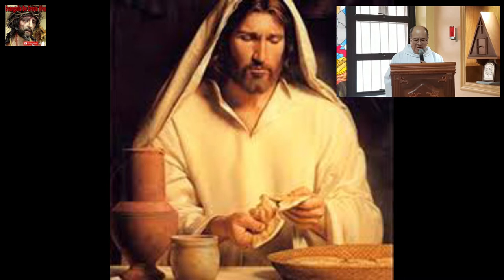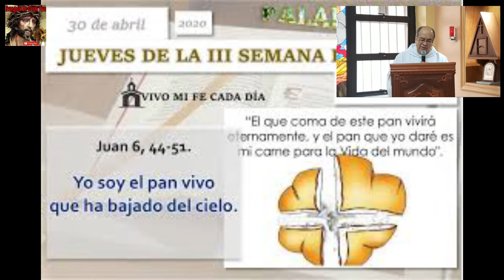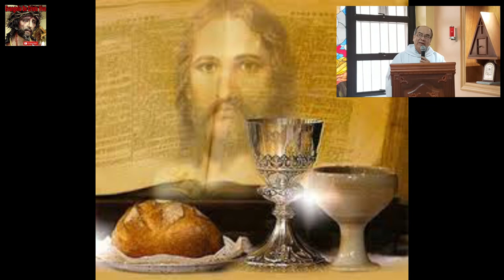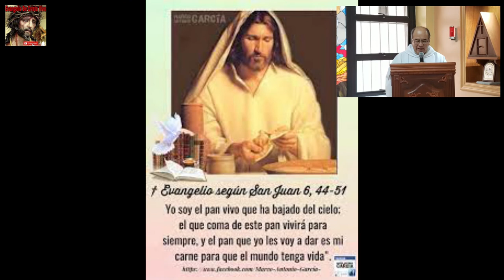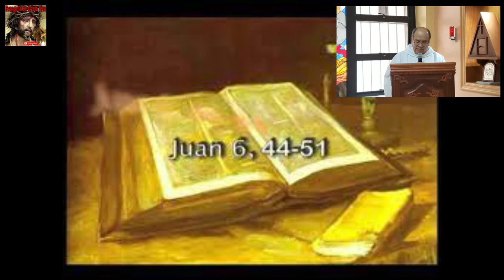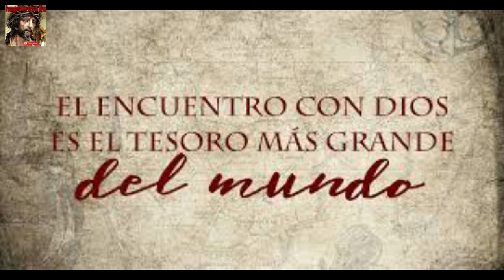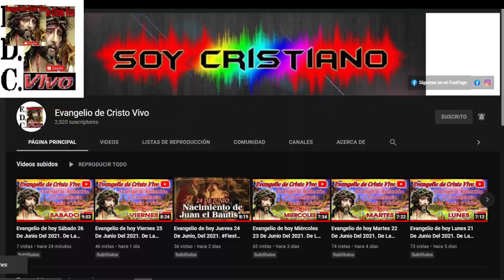Evangelio De hoy Jueves 05 De Mayo Del 2022. De La lll Semana De Pascua Según San Juan (6,44-51)